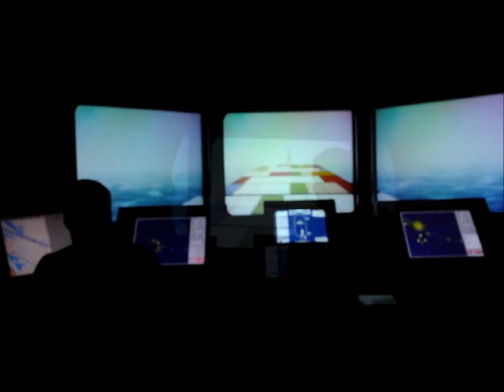Navigationssimulatorn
I simulatorn kan man öva en mängd scenarion. Här är det sistaårsstudenter på det fyraåriga sjökaptensprogrammet som kör avancerad fartygsmanövrering i vår största navigationssimulator som består av fem bryggor där en har 360 graders visuell presentation. Tyvärr är det väldigt mörkt och svårt att filma.